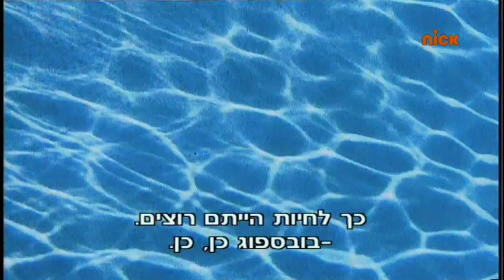SpongeBob SquarePants - Intro (Hebrew) (S1 - S8) (Unocalized) HD